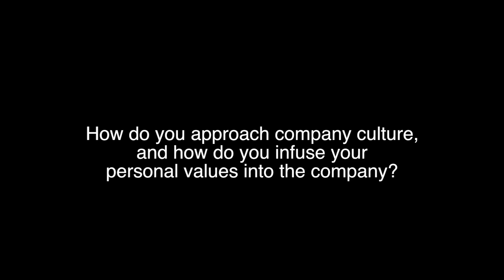Inc 500 Entrepreneurs "Company Culture" | Top of Mind Founders' Corner 2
We talked to several entrepreneurs who graced Inc.'s Top 500 List at the Inc. 500|5000 Conference. Here are some of their tips and advice after weathering the storm of their startup company.